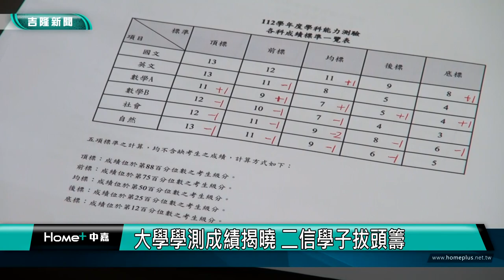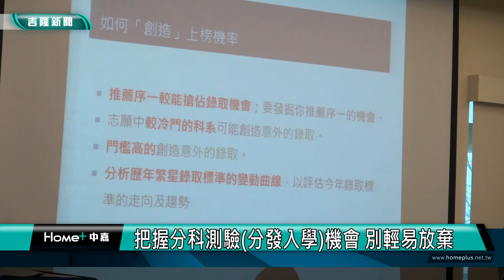學測 榜首|大學學測成績揭曉 基隆榜首在二信 抗3C誘惑有訣竅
二信沈晁宇59級分 熱愛數學目標台大數學系 打好基礎再加深學習
二信張惟喆55級分 目標政大經濟系
市中運短跑健將 張惟喆:透過運動和自己對話

(中嘉吉隆新聞 記者蔡曉君/基隆報導) 112年大學學測公佈，基隆公私立高中皆有不錯成績。包辦基隆市自然與社會組最高分都在二信高中，分別是自然組沈晁宇59級分，社會組張惟喆55級分，他們也不藏私分享念書心得。

112年大學學測公佈，今年數A雖略較去年簡單，但是數B、自然與社會科均較難，四科分數組合的標值不升反降居多。基隆二信高中普科頂大班沈晁宇59級分，奪得自然組最高分，很感謝二信給予機會探索興趣，未來朝台大數學系邁進。他說念書是很辛苦的，基本功一定要夠穩再去加深學習，而要抵抗3C誘惑，可有絕招。

另外社會組最高分張惟喆，數A、數B都考14級分，高中三年延續田徑運動興趣，透過運動和自己對話，也在課業上有所突破。

二信頂大班「前標」超越全國「頂標」的佳績，也讓校方更有信心營造讓孩子培養高度「自學力」的環境。另外，校長林立也分析這兩年的趨勢，若繁星或申請入學管道不如意，可別放棄分科測驗的機會。

臉書追起來
Home 中嘉- 吉隆有線電視

趣聞不漏接
吉隆官網(中嘉新聞)

喜歡看電視?